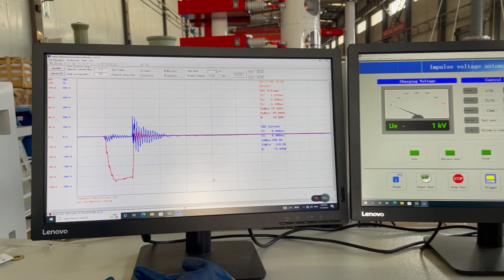operation for chopped current waveform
how to operate the impusle voltage generator